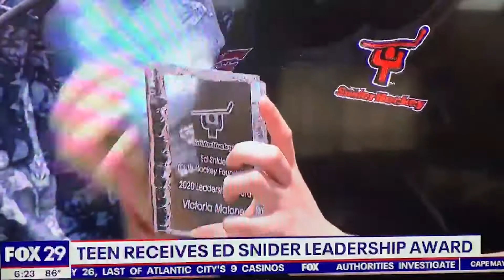2020 Ed Snider Leadership Award Presentation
The cameras were rolling in South Philadelphia yesterday! Thank you to 6abc, Fox29, CBS3, and NBC10 for featuring our 2020 Ed Snider Leadership Award presentation on last night's news broadcasts. Congratulations again to Victoria Maloney. We are proud of you!